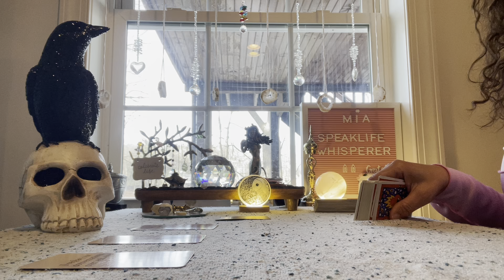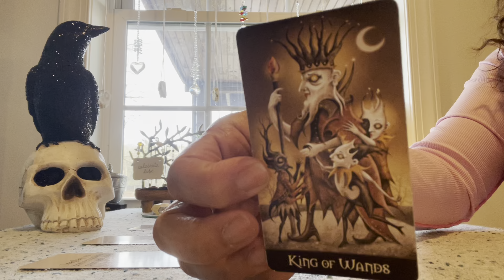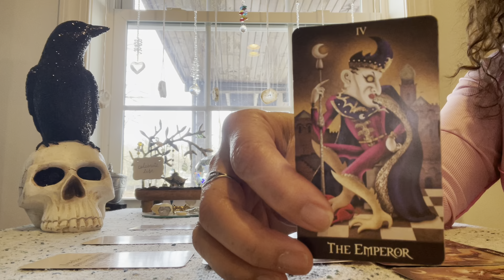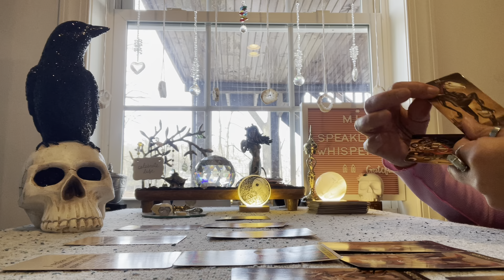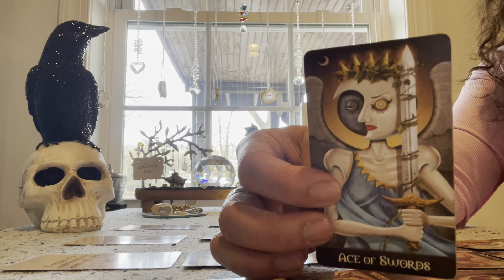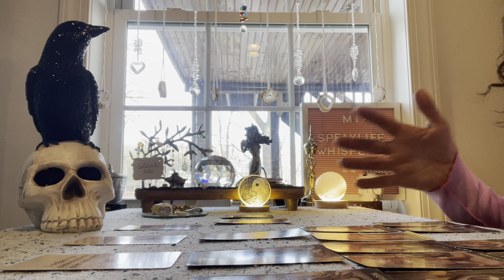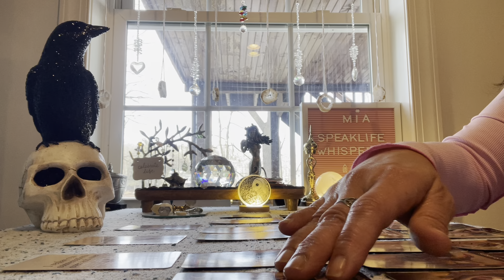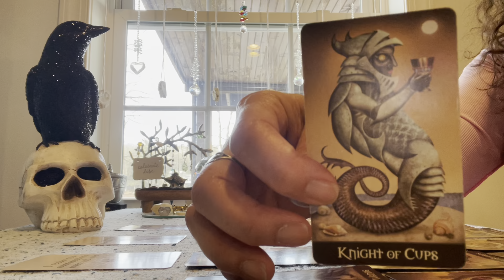TAURUS 🔥☀️🙌🏼 RISING ABOVE IT ALL & GOODBYE TO THE PAST ♥️💋☀️